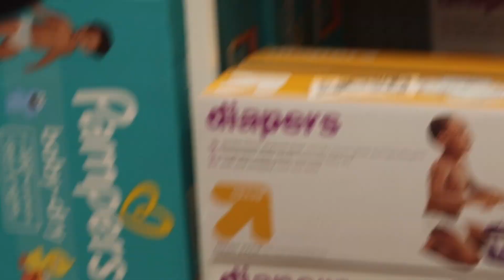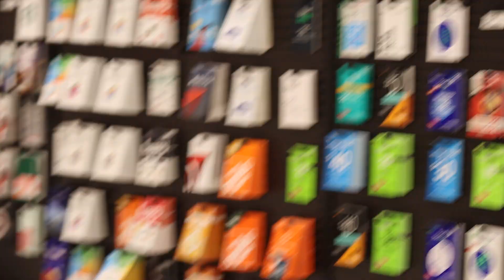Fart Spray Prank! Strangers Smelled My FART🤢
In Today's Video I Sprayed Fart Spray In Public To Get Peoples Reaction.

Ayy Man it's ya boy Foreign Cee and we back at it with straight bangers!!! I like to be creative with my videos so expect different content every time.

Song used for Intro - Joey Trap Sesame Street